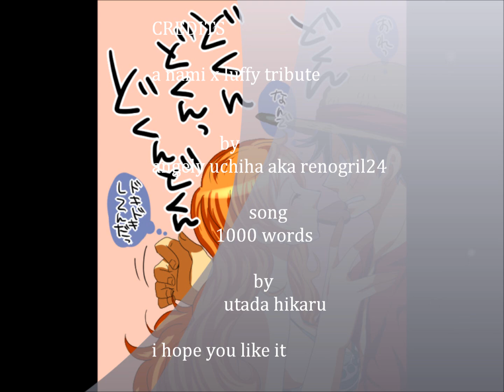luffy x nami tribute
i hope you enjoy the video luffy x nami is a great couple